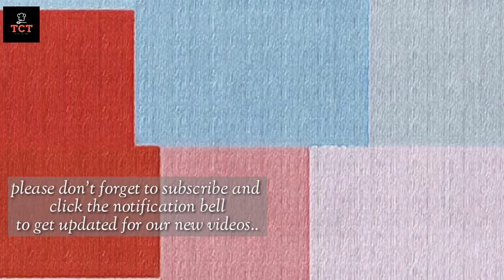Lumpiang Sardinas | Taste Can Tell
Ingredients:

3cans  Sardines(sauce removed)
½cup   Raddish(grated)
½cup   Carrots(grated)
1pc      Egg
1pack  Skyflakes(crushed)
25pcs  Spring roll wrapper
kintsay
onion
garlic
salt
pepper
liquid seasoning(optional)

Please free to follow my other social media accounts..